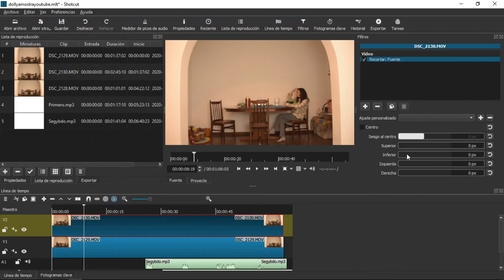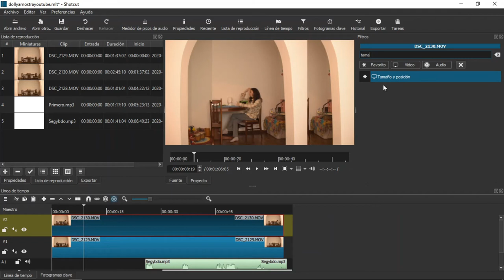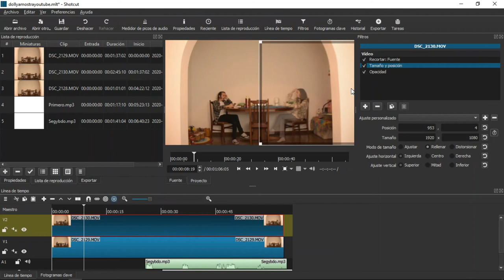Como hacer Efecto de CLONADO en Shotcut #11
¡Gracias! Shotcut es un muy bueno editor de videos Gratuito.

En ese Video les comparto como hacer un Efecto de CLONADO de manera sencilla.

Es gratis y ayuda al canal a mantenerse...
¡Gracias!
Nos vemos...